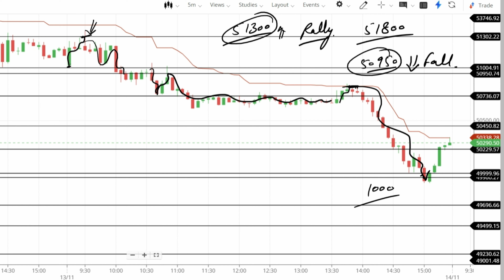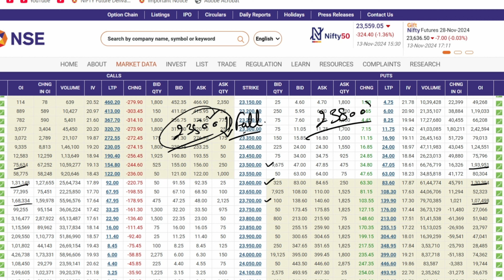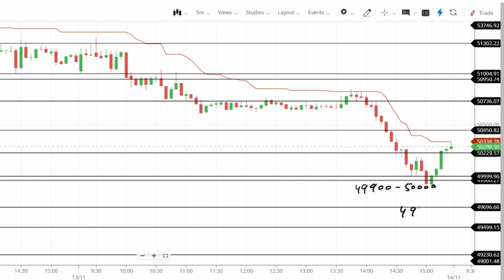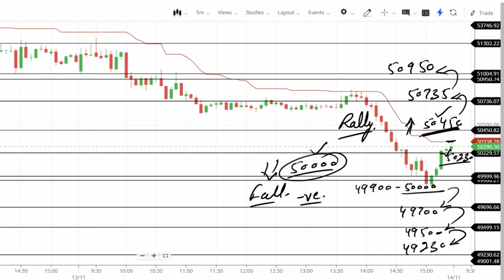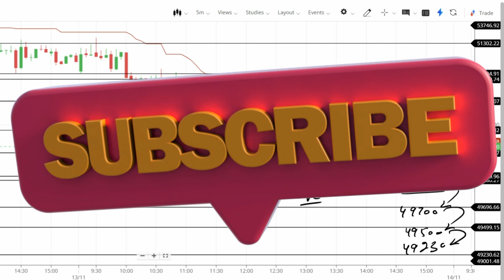Nifty & Bank Nifty Tomorrow Prediction | Nifty and Bank nifty targets | Options Guide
Get added to premium group by opening account with the below Link

nifty analysis
banknifty analysis
stocks analysis
Banknifty Prediction
market trader
banknifty option for tomorrow
Nifty Prediction
stocks analysis
tomorrow share market tips
market tomorrow